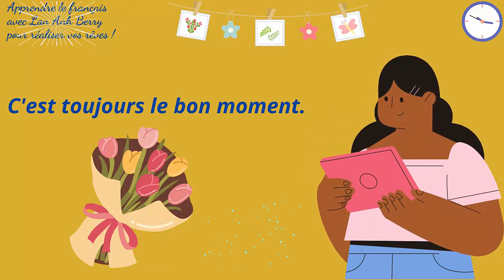LUYỆN NGHE TIẾNG PHÁP THỤ ĐỘNG #9 | French passive listening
PHƯƠNG PHÁP NGHE THỤ ĐỘNG LÀ GÌ?
✅Nghe thụ động hay còn gọi là “tắm ngôn ngữ”, hay “nghe trong vô thức” là 1 phương pháp luyện nghe nói của khá nhiều bạn học ngoại ngữ.
✅Nghe tiếng Pháp thụ động tức là bạn sẽ nghe tiếng Pháp mà không cần tập trung cao độ, không cần hiểu nội dung của bài nghe.
✅Việc nghe thụ động khá là dễ dàng, bạn mở một video bất kỳ bằng tiếng Pháp, sau đó, làm những việc riêng của mình như: nấu cơm, rửa bát, lau nhà, học bài, lướt facebook, đọc báo, chơi game, hay kể cả là đi ngủ. Các bạn có thể nghe đi nghe lại video đó bất cứ khi nào bạn muốn nghe tiếng Pháp. Ngoài ra, các bạn có thể bật phụ đề để xem mặt chữ những từ đang được nói trong video.
✅Trái với nghe thụ động là nghe chủ động, tức là cố gắng hiểu thông điệp đang được truyền tải, ví dụ như nghe để trả lời câu hỏi trong sách, trong các bài nghe TCF, DELF, DALF...
✅ LỢI ÍCH CỦA VIỆC NGHE TIẾNG PHÁP THỤ ĐỘNG:
+/ Giúp người nghe nghe cảm âm tốt hơn, cải thiện kỹ năng nghe hiểu khi nghe chủ động.
+/ Giúp người nghe làm quen với giọng bản xứ, cách nói tự nhiên của người bản xứ về phát âm, trọng âm, nối âm, nuốt âm, lược âm, ngữ điệu lên xuống giọng, tốc độ nói…từ đó, sẽ có giọng phát âm tiếng Pháp chuẩn hơn.
+/ Giúp người nghe củng cố những từ vựng và cụm từ đã biết trước đó, đồng thời, học thêm nhiều từ, cách diễn đạt mà người bản địa hay dùng.
🎯 CÁCH CẢI THIỆN KỸ NĂNG NGHE NÓI NHANH: nếu có thời gian, chúng ta nên dành mỗi ngày 30 phút đến 2-3 tiếng nghe tiếng Pháp thụ động, và 30 phút đến 1 tiếng nghe tiếng Pháp chủ động để phản xạ nghe nói tốt hơn từng ngày.
Học tiếng Pháp không phải là quá trình ngày một ngày hai mà đó là cả 1 quá trình cần sự kiên trì, đều đặn mỗi ngày. Nếu các bạn tiếp xúc với tiếng Pháp, luyện tập nghe tiếng Pháp mỗi ngày thì quá trình học tiếng Pháp của các bạn sẽ rút ngắn hơn rất nhiều. Cùng mình luyện nghe tiếng Pháp mỗi ngày để cải thiện vốn tiếng Pháp của bản thân nhé các bạn! Chúc các bạn luyện nghe tiếng Pháp thành công!
TỰ HỌC TIẾNG PHÁP:
🎁𝐌𝐢𝐧𝐢𝐠𝐚𝐦𝐞 𝐭𝐚̣̆𝐧𝐠 𝐬𝐚́𝐜𝐡:
✅Bước 1: like và bình luận về video này.
✅Bước 3: gửi ảnh đã đăng ký kênh tới email . (Đây là cũng là bước quan trọng để mình biết bạn và liên lạc lại với bạn khi gửi những tài liệu học tiếng Pháp - ebook & sách giấy.)
Đặc biệt là mỗi tháng, mình sẽ tặng 1 cuốn sách học tiếng Pháp (sách giấy) qua đường bưu điện tới 1 bạn may mắn đã đăng ký kênh, like và bình luận.
KHÓA HỌC PHÁT ÂM TIẾNG PHÁP CHO NGƯỜI MỚI BẮT ĐẦU
✅ ĐẦU RA CỦA KHÓA HỌC:
🍀Đọc được tất cả các từ tiếng Pháp mà không nhất thiết phải tra từ điển có phiên âm quốc tế
🍀Nắm rõ những cách để nói hay và giống như người Pháp
🍀Trau dồi những từ vựng, cấu trúc tiếng Pháp căn bản & thông dụng hàng ngày
🎯NỘI DUNG CHÍNH:
🔶𝐏𝐡𝐚̂̀𝐧 𝟏 (𝐛𝐚̀𝐢 𝐡𝐨̣𝐜 𝐬𝐨̂́ 𝟏 – 𝟏𝟎): các quy tắc ghép vần, cách phát âm, đọc đúng các từ tiếng Pháp. (Kèm 300 từ vựng tiếng Pháp cơ bản có hình ảnh minh hoạ để luyện phát âm cuối mỗi bài học)
🔶𝐏𝐡𝐚̂̀𝐧 𝟐 (𝐛𝐚̀𝐢 𝐡𝐨̣𝐜 𝐬𝐨̂́ 𝟏𝟏 – 𝟏𝟖): những cách để nói hay & giống người Pháp. (Kèm các cụm từ, câu tiếng Pháp cơ bản để thực hành mỗi bài học)
🎯𝐍𝐎̣̂𝐈 𝐃𝐔𝐍𝐆 𝐂𝐇𝐈 𝐓𝐈𝐄̂́𝐓 𝐂𝐔̉𝐀 𝐊𝐇𝐎𝐀́ 𝐏𝐇𝐀́𝐓 𝐀̂𝐌 𝐓𝐈𝐄̂́𝐍𝐆 𝐏𝐇𝐀́𝐏:
🔸𝐁𝐚̀𝐢 𝐡𝐨̣𝐜 𝐬𝐨̂́ 𝟏 - Cách phát âm bảng chữ cái tiếng Pháp và các dấu
🔸𝐁𝐚̀𝐢 𝐡𝐨̣𝐜 𝐬𝐨̂́ 𝟐 - Cách phát âm bảng phiên âm quốc tế tiếng Pháp 🔸
𝐁𝐚̀𝐢 𝐡𝐨̣𝐜 𝐬𝐨̂́ 𝟑 - Cách phát âm & nhận biết các âm mũi trong tiếng Pháp
🔸𝐁𝐚̀𝐢 𝐡𝐨̣𝐜 𝐬𝐨̂́ 𝟒 - Cách phát âm A, À, Â, AI, AIL, AIM, AIN, AM, AN, AON, AU, AY, AYE
🔸𝐁𝐚̀𝐢 𝐡𝐨̣𝐜 𝐬𝐨̂́ 𝟔 - Cách phát âm I, Î, Ï, ILL, ILLE, IM, IN, Y, YM, YN
🔸𝐁𝐚̀𝐢 𝐡𝐨̣𝐜 𝐬𝐨̂́ 𝟕 - Cách phát âm O, Ô, Œ/OE, ŒU/OEU, OÊ, OI, OIN, OINE, OY, OU, OÙ, OÛ, OM, ON, EON
🔸𝐁𝐚̀𝐢 𝐡𝐨̣𝐜 𝐬𝐨̂́ 𝟖 - Cách phát âm U, Ù, Û, UI, UE, UEU, UEIL, UM, UN
🔸𝐁𝐚̀𝐢 𝐡𝐨̣𝐜 𝐬𝐨̂́ 𝟗 - Cách phát âm các phụ âm tiếng Pháp (phần 1 - 10 phụ âm đầu tiên)
🔸𝐁𝐚̀𝐢 𝐡𝐨̣𝐜 𝐬𝐨̂́ 𝟏𝟎 - Cách phát âm các phụ âm tiếng Pháp (phần 2 - 10 phụ âm còn lại)
🔸𝐁𝐚̀𝐢 𝐡𝐨̣𝐜 𝐬𝐨̂́ 𝟏𝟏 - Trọng âm trong tiếng Pháp
🔸𝐁𝐚̀𝐢 𝐡𝐨̣𝐜 𝐬𝐨̂́ 𝟏𝟐 - Nối âm tiếng Pháp - l’enchaînement
🔸𝐁𝐚̀𝐢 𝐡𝐨̣𝐜 𝐬𝐨̂́ 𝟏𝟑 - Nối âm tiếng Pháp, nối âm bắt buộc - la liaison, la liaison obligatoire
🔸𝐁𝐚̀𝐢 𝐡𝐨̣𝐜 𝐬𝐨̂́ 𝟏𝟒 - Nối âm tiếng Pháp, nối âm không bắt buộc - la liaison, la liaison facultative
🔸𝐁𝐚̀𝐢 𝐡𝐨̣𝐜 𝐬𝐨̂́ 𝟏𝟓 - Nối âm tiếng Pháp, các trường hợp không được nối âm - la liaison, la liaison interdite
🔸𝐁𝐚̀𝐢 𝐡𝐨̣𝐜 𝐬𝐨̂́ 𝟏𝟔 - Âm E muet / E caduc
🔸𝐁𝐚̀𝐢 𝐡𝐨̣𝐜 𝐬𝐨̂́ 𝟏𝟕 - Ngữ điệu tiếng trong Pháp
🔸𝐁𝐚̀𝐢 𝐡𝐨̣𝐜 𝐬𝐨̂́ 𝟏𝟖 - Tổng hợp những cách để nói giống người bản địa